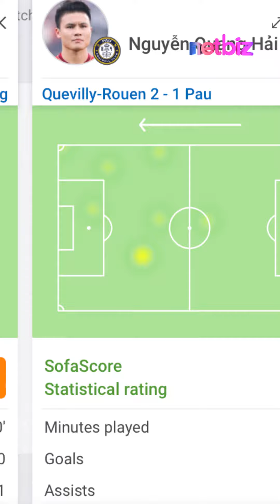Pau FC Thua, Quang Hải Vẫn Được Chấm Điểm Cao Hơn Sao Việt Kiều Pháp | Netbiz News #631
Dù vào sân từ băng ghế dự bị và chỉ chơi khoảng 20 phút (tính cả thời gian bù giờ) nhưng trang SofaScore đã chấm điểm Quang Hải cao hơn so với hậu vệ cánh Jason Pendant Quang Vinh bên phía Quevilly-Rouen.